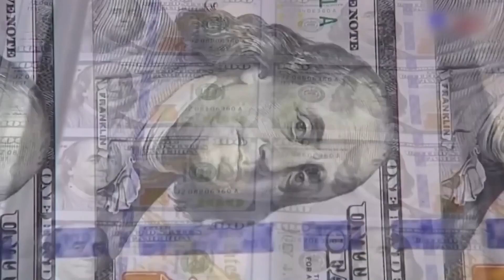Член на „ICSID“ за Алфа: Битиќи може да биде разрешен од Светската Банка поради тоа што е политичар